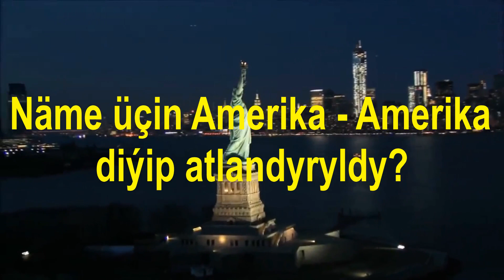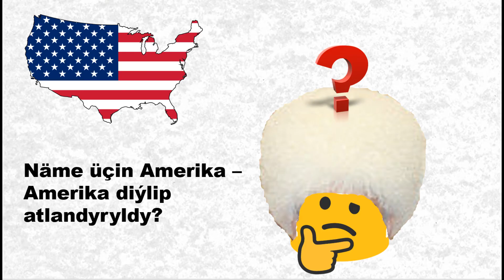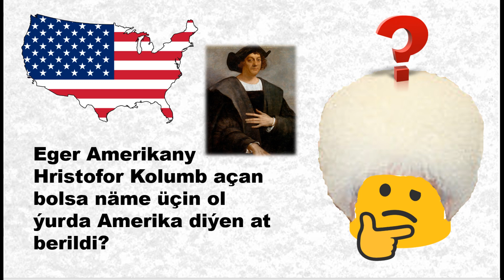Turkmenistan. Gyzykly kanal. Amerikanyň adynyň taryhy.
Hormatly kanalyň agzalary we myhmanlary,

Bu wideoda siz Amerikanyň adynyň taryhyny öwrenersiňiz. Wideo göwnüňizden turar diýip umyt edýärin. Kanala agza boluň we laýk basyň we teswir ýazyň.